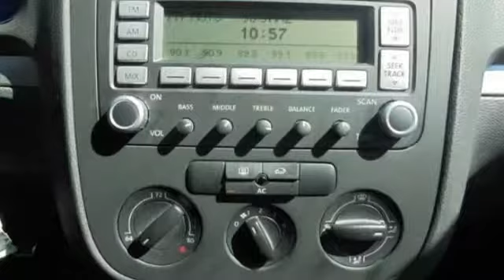2007 Volkswagen GTI Base 4dr Hatchback 2L I4 6M Bethlehem PA 18020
2007 Volkswagen GTI Base 4dr Hatchback 2L I4 6M